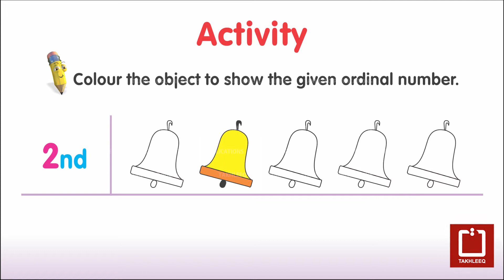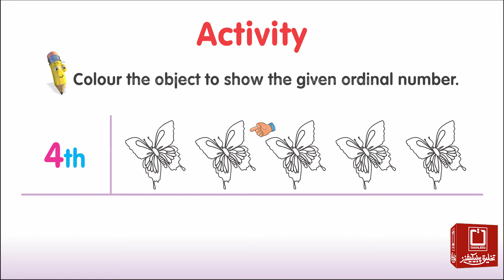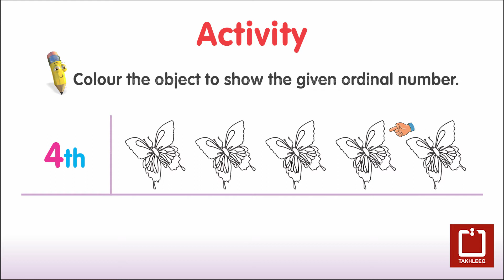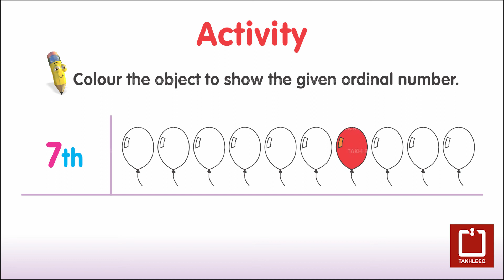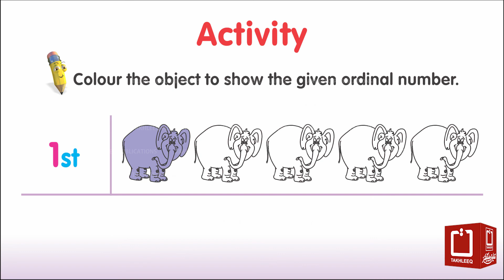Math Step B | Page 42 | Activity | Color the object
تخلیق Math قاعدہ  (Step B) QR کوڈ اور اینیمیشن کے ساتھ  جو پنجاب کریکولم اینڈ ٹیکسٹ بک بورڈ سے منظور شدہ ہے۔  یہ قاعدے اینیمیشن کے ذریعے سکھاتے بھی ہیں اور پڑھاتے بھی۔ QR کوڈ سکین کریں اور دیکھیں ویڈیو بار بار